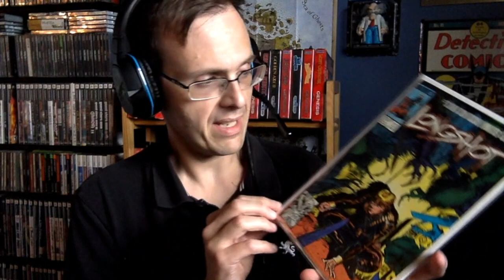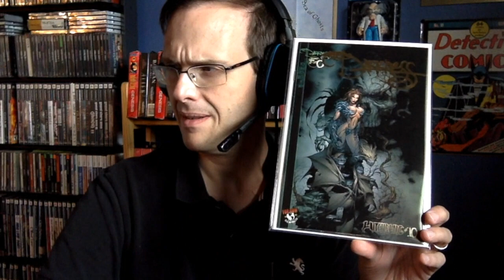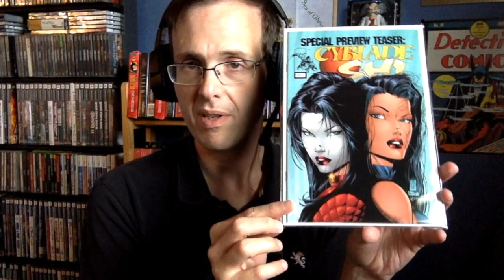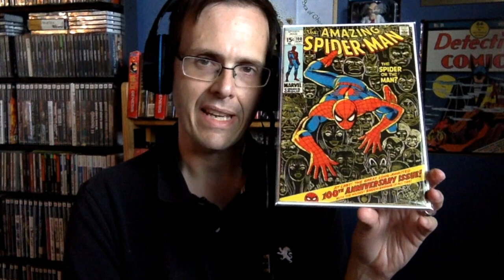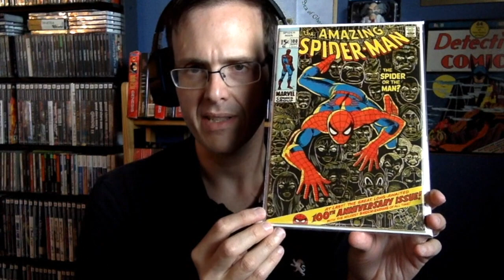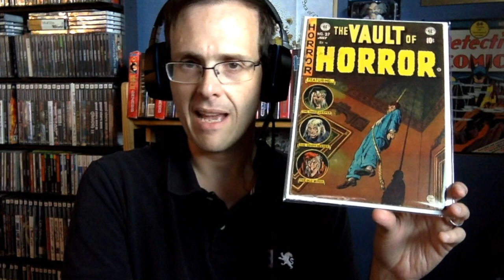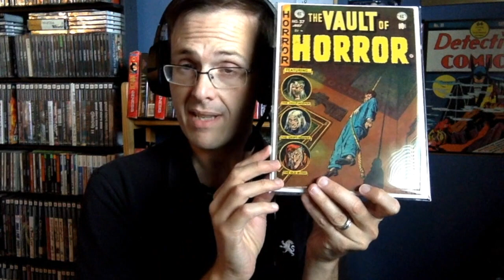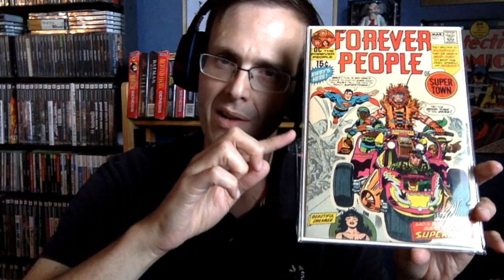Underrated/Undervalued Key Comic Books, part 5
Here is another entry in one of my favorite series.  Enjoy!
Please note, this video was made over the summer and that's why I am using the headphones with the bad sound.